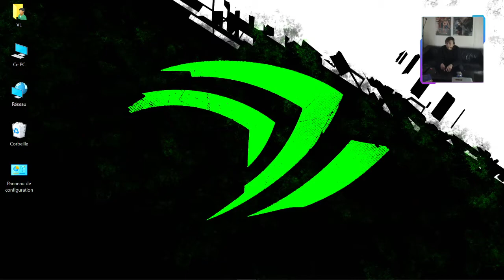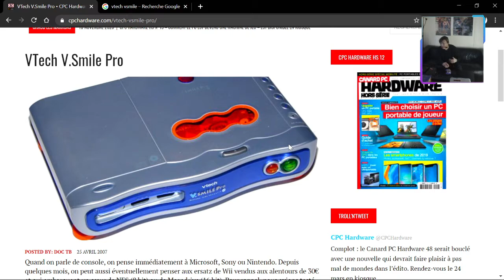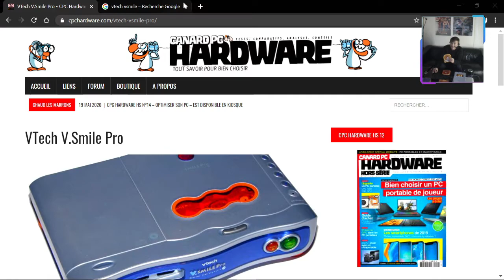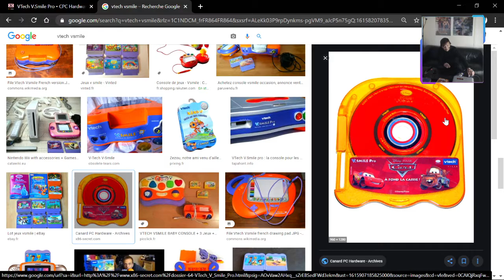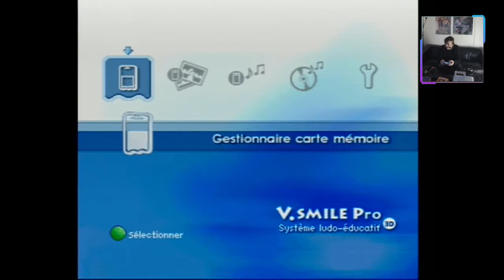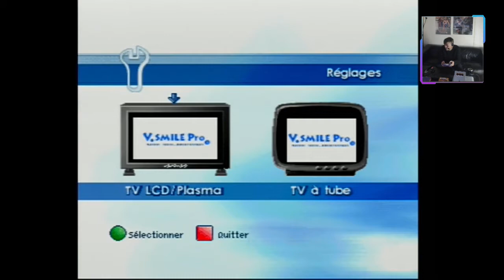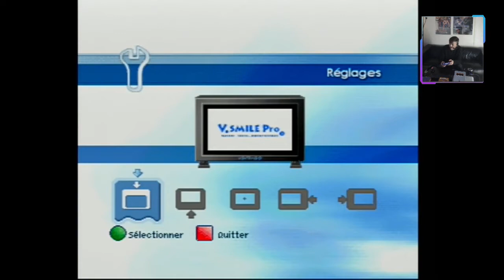La Vtech Vsmile Pro 2.0 [Vflash]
Présentation à l'arraché de la Vtech Vsmile 2.0